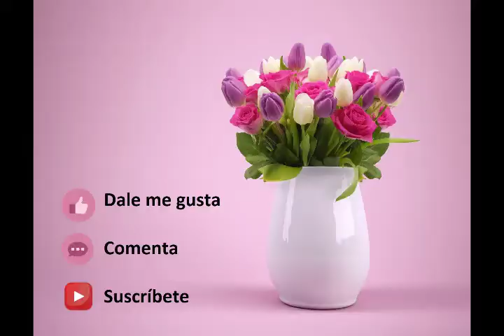Bolillos caseros y deliciosos!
Esta receta es muy fácil, económica y deliciosa.
Los ingredientes a usar son los siguientes:
10 gr de Levadura en polvo
340 ml de agua tibia, a 30°C
5 - 9 gr de sal
500 gr de harina de todo uso
2 cucharadas de aceite de oliva